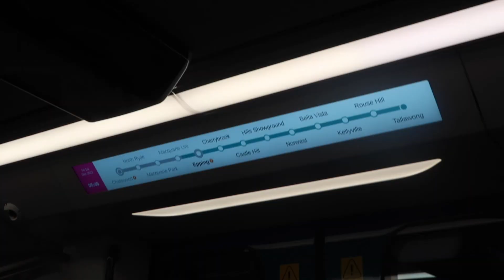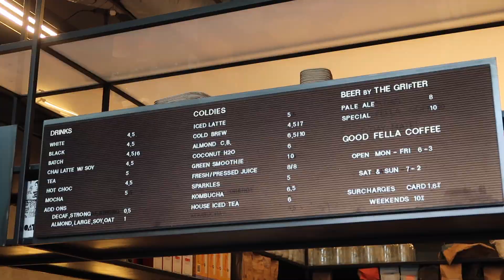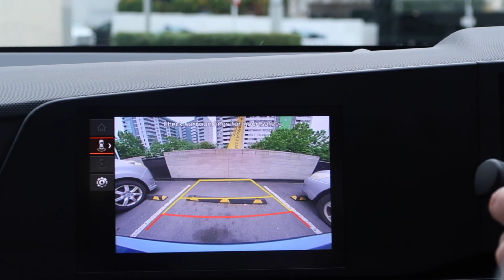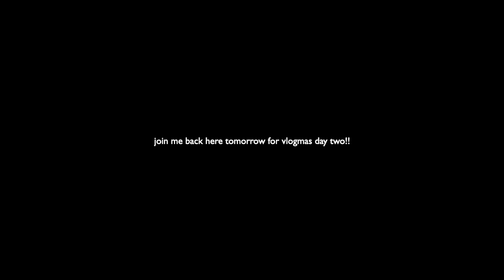vlogmas day one 2023!!!!! - traveling to new zealand with my sisters